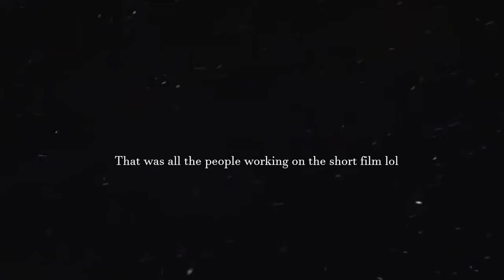The waking - a dog shit short film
This is a dog shit short film by amateurs that you don't wanna watch. but please watch it tho...